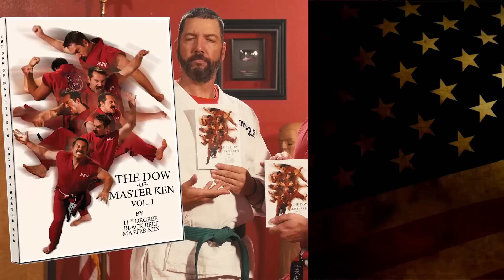World's Best Weapons Defenses | Master Ken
**DO NOT ATTEMPT THESE TECHNIQUES WITHOUT THE SUPERVISION OF MASTER KEN!!**
Get your copy of Master Ken's new book "The Dow of Master Ken"!

In this video Master Ken and his assistant Todd Woodland demonstrate more of the World's Best Weapons Defenses. Learn Ameri-Do-Te! Before you know it these moves will be used by characters like John Wick and real life heroes like Navy SEALS, U.S. Marines, the Army, Navy, Air Force and even Cobra Kai!

Catch up on Master Ken's reality show "Enter The Dojo"!